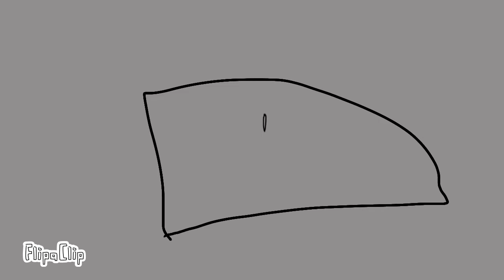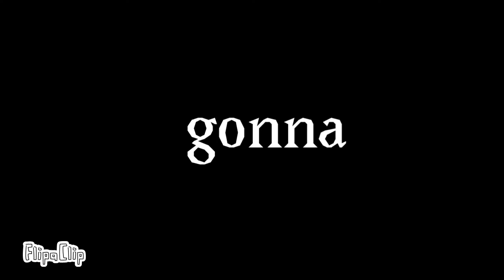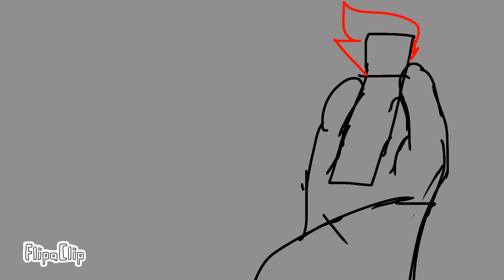Take aim/:Punz animatic/:dream smp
3 months
3 MONTHS
This took me 3 months which is way longer than it took the vibrant eyes Ranboo animatic
Ahhhhh

Anyway
I had been storyboarding this song in my head all last year and now I finally decided to do it
It took 3 months but I’m happy how it turned out
The end is a bit lazy cause I didn’t know what to do
But hey it something X,)

Song by
Derivkat

Apps
IbisPaint X
Flipaclip

Character
Punz
And other dream smp character

I don’t own song or character
Just the art and animation